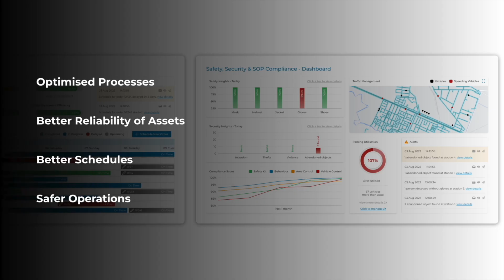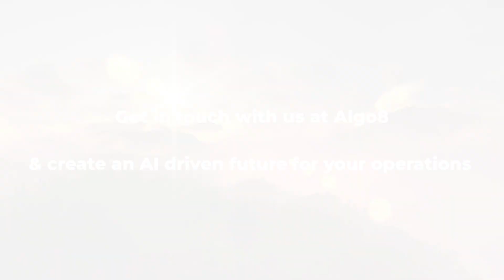Algo8 Industrial AI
Algo8 is the AI division of 2iSolutions - a Women and Minority owned company certified by CAMSC/NMSDC, with offices in Canada, India, the Netherlands and US.

Our capabilities include:
SAP Services - Get best value from your investment in SAP (SAP Service & Sales Partner)
IT services & resourcing in SAP and AI